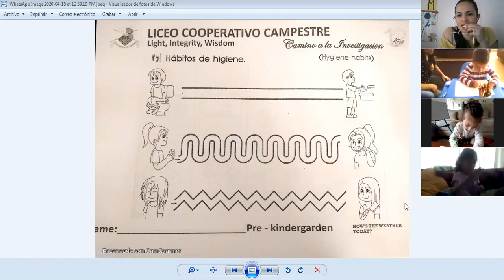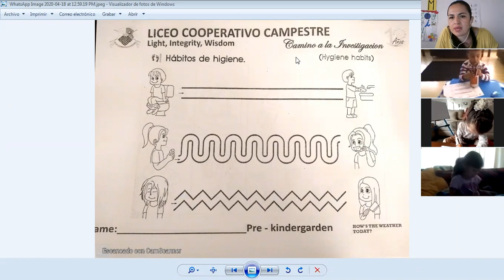PREESCOLAR: JARDÍN - CAMINO A LA INVESTIGACIÓN: Las prendas de vestir - 29 de abril.